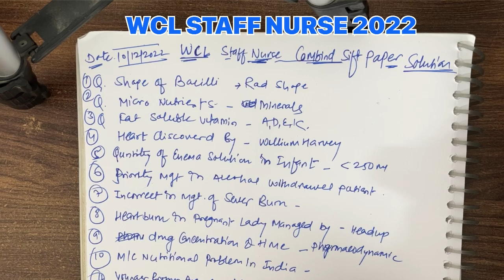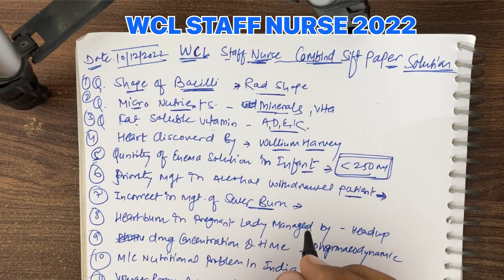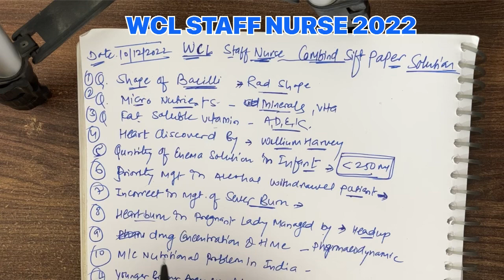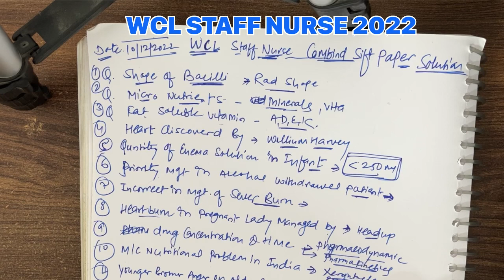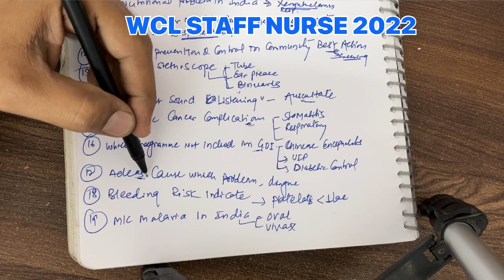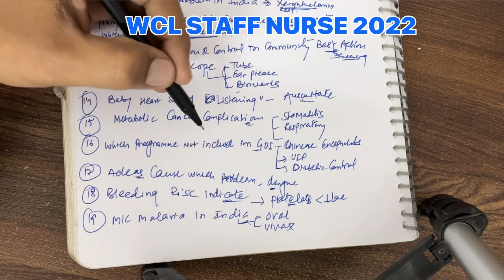WCL staff Nurse Memory Base Paper 10-12-2022